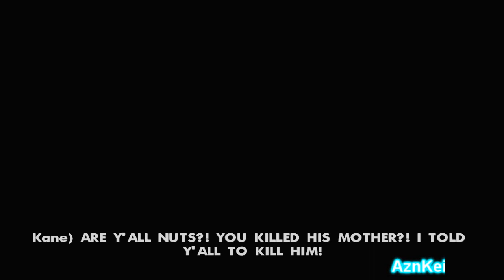GTA San Andreas DYOM: [69Cent] The Gangster (part14) (720p)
This is me (AznKei) playing an DYOM (Design Your Own Mission) in GTA San Andreas. This mission pack is called "The Gangster" and is made by "69Cent".

Story:
Los Santos, 1991.Darren Watkins the main character of the story, a black 29 year old dude lives in a small house in East Los Santos among the black gangsters, he decides to be one of them just like the most of them was do in 1991, he joins the Ballas gang because it takes control in his 'hood, and then will the story begin..